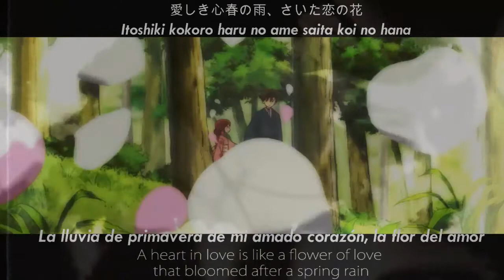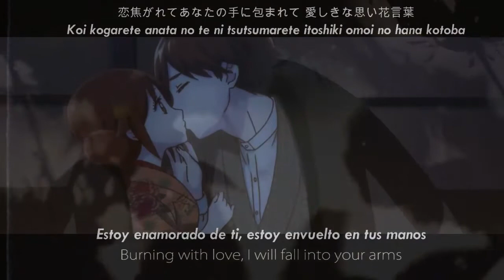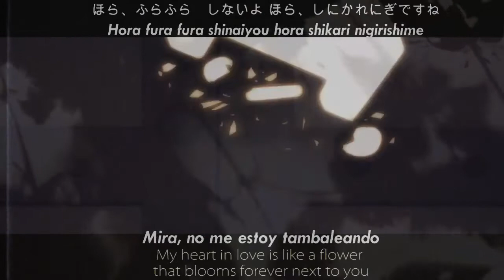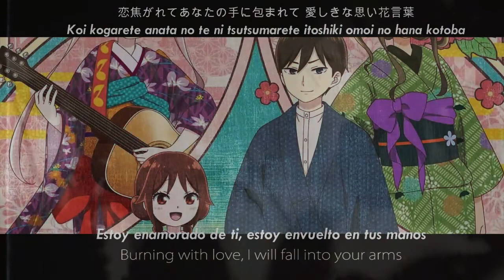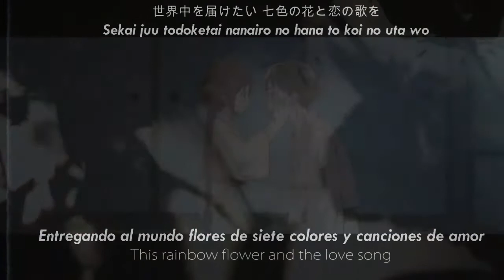戀の歌(Koi No Uta)-Ayasa Ito [Taisho Otome Otogibanashi] [Rōmaji,Lyrics]|Letra Español-Ing-Jap(Kanji)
戀の歌 · Shiratori Kotori (CV:Ayasa Ito)【ESP/JAP (ROM-KANJI)/ENG】

戀の歌// Koi No Uta (Canción de amor//love's song)
-[Rōmaji(Rom.Jap) Lyrics] |Letra Español-Inglés-Japonés(Kanji)|

Video: Anime : Taisho Otome Otogibanashi // Taishou Maiden Fairytale

Lyricist: Sana Kirioka
Lyricist: Funta7
Composer: Funta7
Arranger: Funta7